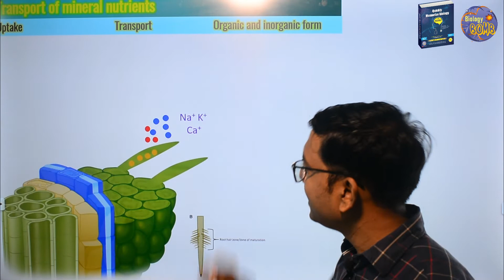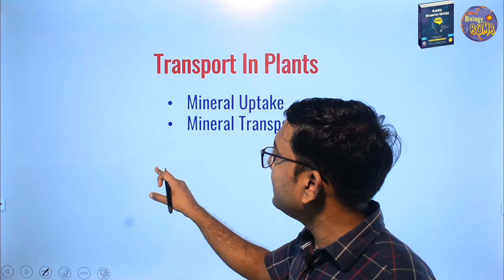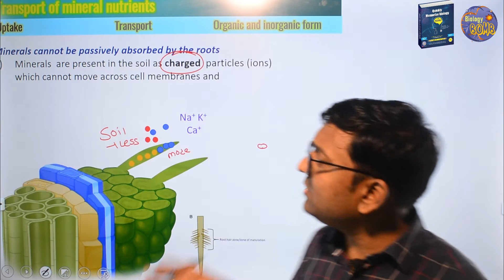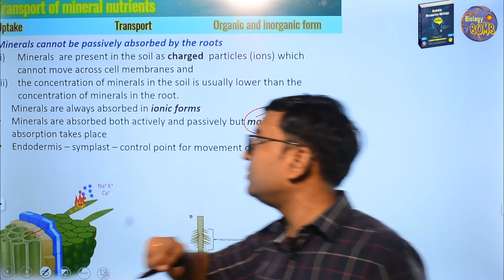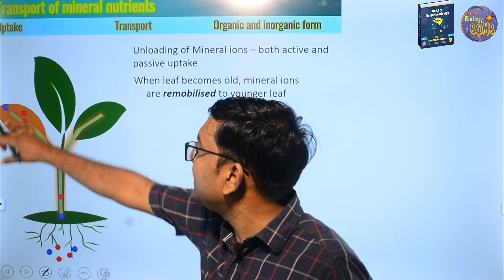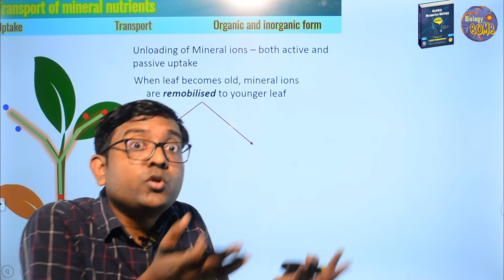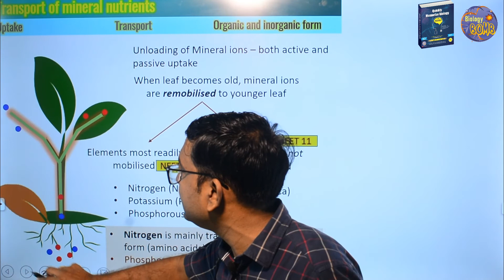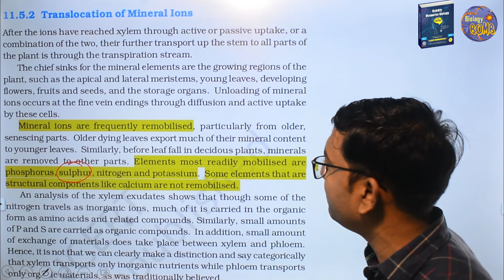Absorption of Minerals I Transport In Plants I NEET I Dr Kunal (KT)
Uptake and transport of minerals

00:00 Uptake of Minerals
03:25 Minerals absorption
04 :23 Transport Of Minerals
05:03  Mobilization of minerals
06:25 Minerals that immoblile

MICROBES IN HUMAN WELFARE ,BIOTECHNOLOCY: PRINCIPLES AND Processes ,BIOTECHNOLOGY AND ITS APPLICATIONS , ORGANISMS AND POPULATIONS ,ECOSYSTEM ,BIODIVERSITY AND CONSERVATION ,ENVIRONMENTAL ISSUES,BREATHING AND EXCHANGE OF GAses